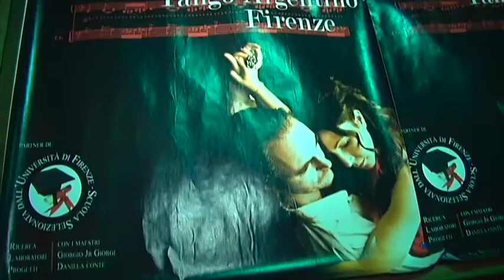Tango Magazine-GRANDE ENCUENTRO DE TANGO X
Firenze GRANDE ENCUENTRO DE TANGO X